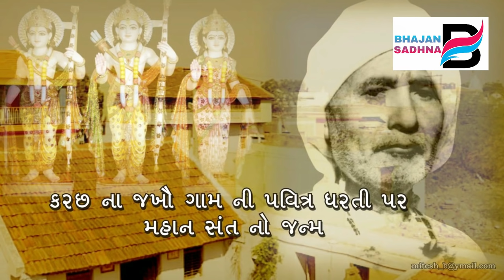શ્રી ગુરૂ દેવ ઓધવરામ તમને વારંવાર પ્રણામ. | Shree Gurudev Odhavram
Shree Gurudev Odhavram

Jay shree odhavram